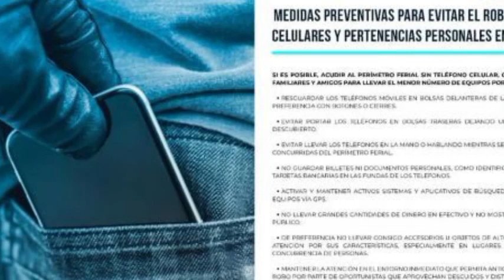ocho detenidos por robo de celulares en Feria Nacional de San Marcos